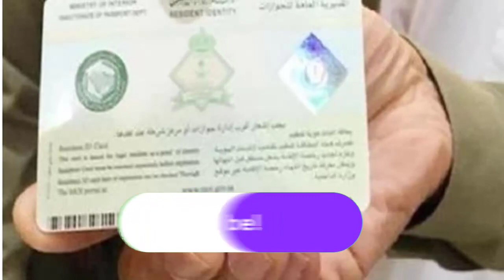Ministry Of Passport & Immigration For Expats Saudi Arabia | News in Urdu in Saudi Arabia 09-04-2020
In this video,  Ministry Of Passport & Immigration For Expats Saudi Arabia | News in Urdu in Saudi Arabia 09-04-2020 you will watch Ministry Of Passport & Immigration For Expats Saudi Arabia | News in Urdu in Saudi Arabia 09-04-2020

news now